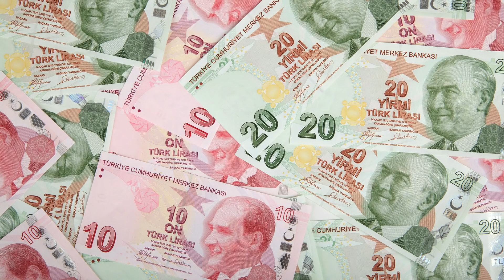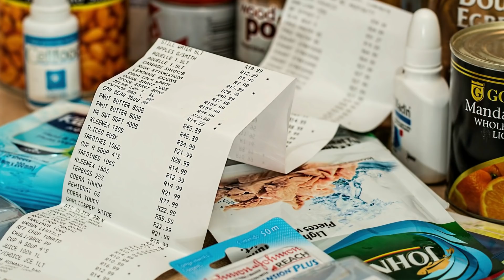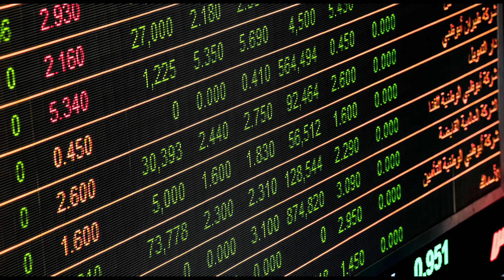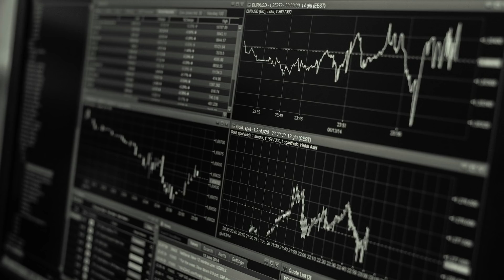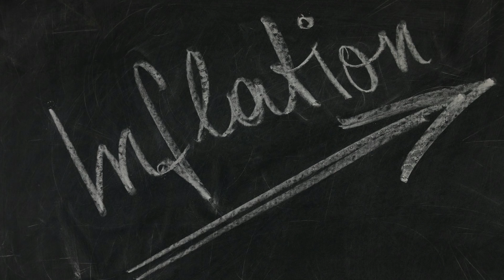MASSIVE INFLATION in der Türkei! EXPERTEN sehen schon STAATSPLEITE! LIRA wird MASSENHAFT abgestoßen!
🔝 📈HANDELSPLATTFORM-EMPFEHLUNGEN 📈 🔝

🆕🆕🆕 AKTION 🆕🆕🆕
📌 KOSTENLOS registrieren und seriös KRYPTOS kaufen
10% GUTSCHRIFT IN BNB - Coins bei JEDEM Trade erhalten

Unterstützung per Kryptowährungen:
💰 Bitcoin: 1DmEqqfvYRJyDynZdF23enQQN55HFm3wG7 💰
💰 Ethereum: 0x0161b6d5064e2db36fd43b62fcdace998b13bf62 💰
💰 Binance Coin: bnb136ns6lfw4zs5hg4n85vdthaad7hq5m4gtkgf23 💰 (MEMO 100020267)
💰 Dash: XnvVaVnZ4KvN58DaZWYU89kdrWGzVB7S8p 💰
💰 Tron: TTHCktmX4CmD43HJSop8vjGjrpRqe6mSUf 💰
💰 DODGE: D5AQSsJTwxCtbFYqnBg4hb5sT4esVrh1MR 💰

Videobeschreibung:
Zum Nachschlagen/Quellen:
Manager Magazin "Türkische Lira stürzt ab: "Türkei ist Kandidat für Zahlungsausfall" "
Manager Magazin "Recep Tayyip Erdoğan: Türken sollen Lira retten und Gold verkaufen"